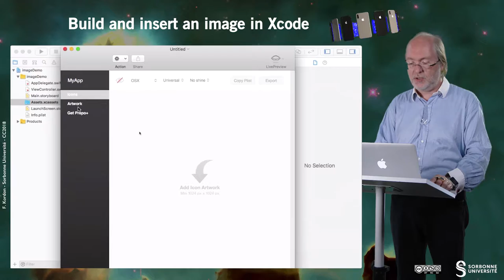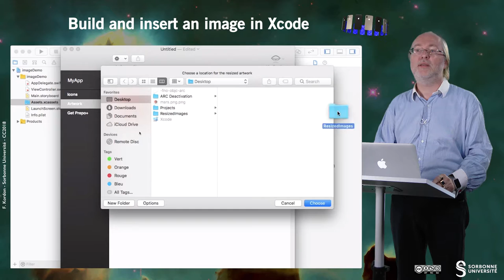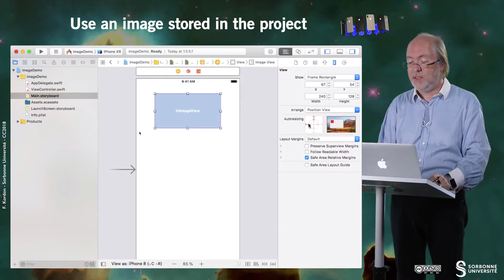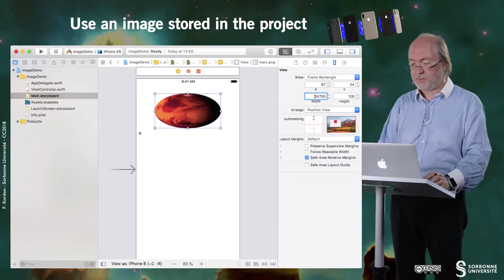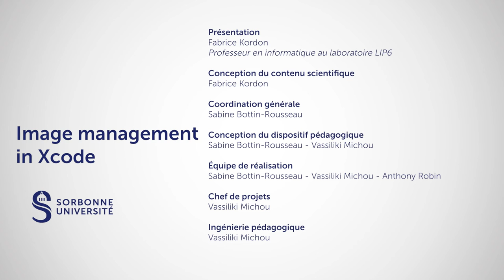030 — Image management in Xcode